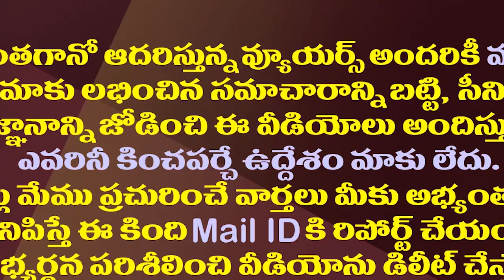వైఎస్సార్ పై చంద్రబాబు పొగడ్తల వెనుక రాజకీయం| Chandrababu Plan Behind Praising YS Rajasekhara Reddy